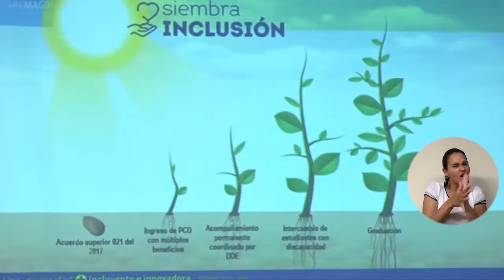BA058_UNIMAGDALENA PRESENTA BENEFICIOS A POBLACIÓN CON DISCAPACIDAD 2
Con el compromiso ineludible que se ha planteado esta Casa de Estudios Superiores de consolidar la Institución como ‘Una Universidad + Incluyente e Innovadora’, se vuelve vital la ejecución de actividades sistemáticas que permitan seguir fortaleciendo una cultura de inclusión sostenible de los estudiantes y funcionarios con algún tipo de discapacidad.